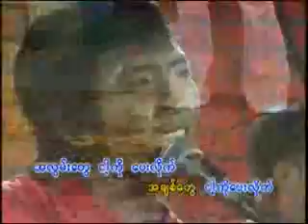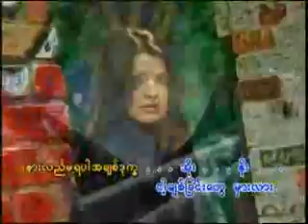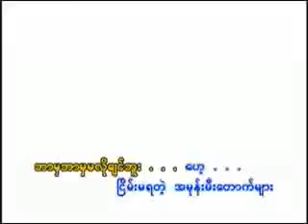Thawn Kham Myanmar song- ေပ်ာက္ဆုံးဝိဥာဏ္ Album(8)